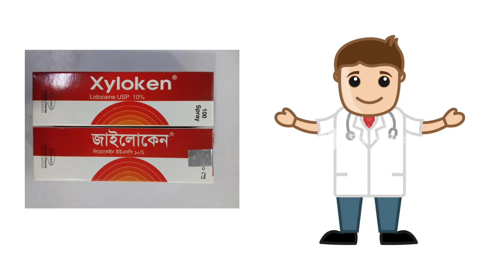Xylocaine Spray Review Update info.